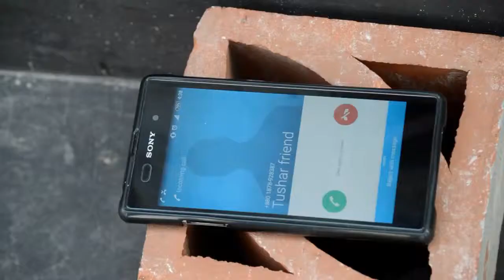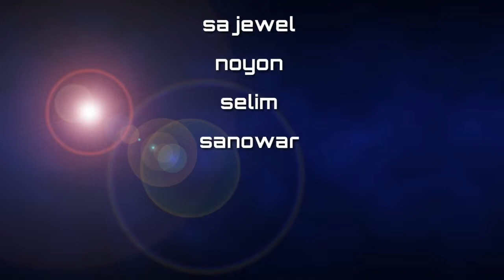FINAL REVENGE | ফাইনাল রিভেঞ্জ | BENGALI ACTION SHORT FILM | MAINUL HASAN | SA JEWEL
a short action film by BLACK STAR